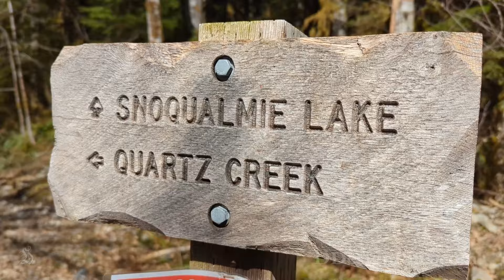Quartz Creek - Washington State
As the end of winter transitions into early spring, remnants of snow still linger along the trail, adding an enchanting touch to the landscape. As you climb higher, the forest becomes a winter wonderland, with snow-covered branches glistening in the sunlight.
Hiking into the snow covered forest above Quartz Creek is a magical experience, with each step crunching softly beneath your boots, creating a serene and peaceful atmosphere.

The occasional thaw reveals patches of moss and ferns peeking through the snow, hinting at the imminent arrival of spring. Melting snow creates small streams and rivulets that trickle alongside the trail, adding to the symphony of sounds that accompany your hike.

 The contrast between the dark green of the evergreen trees and the pristine white of the snow creates a scene straight out of a winter fairy tale.

As your hike comes to an end, you'll carry with you memories of an adventure filled with beauty, tranquility, and the quiet majesty of nature. Whether you're exploring under the summer sun or amidst the winter snow, a hike along Quartz Creek near Middle Fork Snoqualmie National Forest is sure to leave a lasting impression.
TUTORIALS